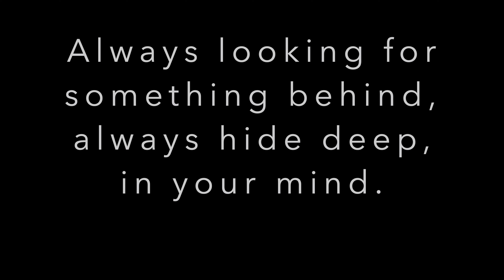When the dark,became a mirror